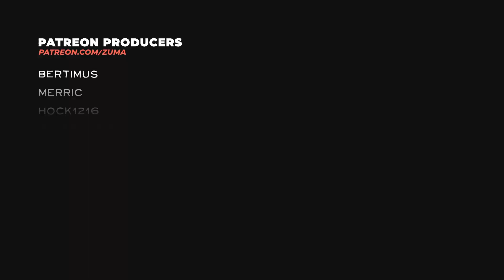State of Decay 2: Trumbull Valley Part 33 - I APOLOGISE... KINDA (Lethal Zone)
State of Decay 2: Homecoming (Lethal Zone)
The NEW Homecoming Update brings the story of State of Decay back to Trumbull Valley where it all began and takes place after State of Decay 2: Heartland. This map has appeared twice before in the game’s history, but never before has it been this gorgeous, this detailed, and this full of places to search and loot to find. Hope you enjoy the Lethal Zone playthrough of Trumbull Valley.

~Zuma